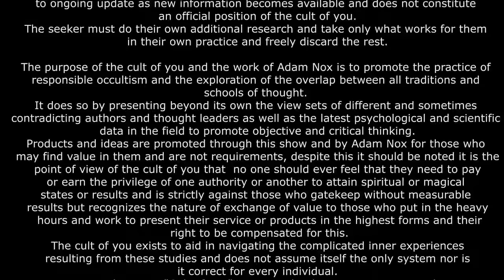July 2023: Astrology Preview with Bill Duvendack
Join the astrologer Bill Duvendack as he guides us through the month of July 2023 astrologically

Chapter by Day index
00:00 Intro
01:59 1 July 2023
05:54 2 July 2023.
08:21 3 July 2023.
09:38 4 July 2023.
10:10 5 July 2023.
11:31 6 July 2023.
13:11 7 July 2023.
13:49 8 July 2023.
14:53 9 July 2023.
16:09 10 July 2023.
17:36 11 July 2023.
19:17 12 July 2023.
20.27 13 July 2023.
23:43 14 July 2023.
24:55 15 July 2023.
25:50 16 July 2023.
26:58 17 July 2023.
28:22 18 July 2023
28:25 19 July 2023.
28:57 20 July 2023.
30:34 21 July 2023.
31:56 22 July 2023.
35:07 23 July 2023.
35:43 24 July 2023.
38:24 25 July 2023.
39:04 26 July 2023.
40:36 27 July 2023.
41:21 28 July 2023.
42:02 29 July 2023.
42:23 30 July 2023.
42:52 Recap